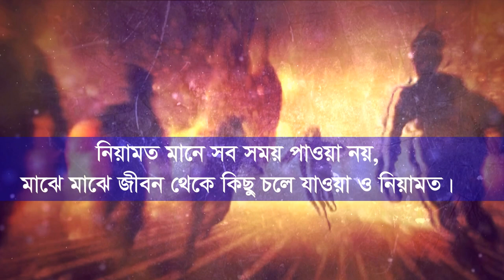সব নিয়ামত হারিয়ে যাওয়া মানে বিপদ নয় allah rohomot o niamot oti nikote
নিয়ামত মানে সব সময় পাওয়া নয়,মাঝে মাঝে জীবন থেকে কিছু চলে যাওয়া ও নিয়ামত।
জীবন থেকে কিছু হারিয়ে ফেলা মানেই ক্ষতিগ্রস্ত হওয়া নয়, কিছু জিনিস জীবন থেকে চলে যাওয়াটাই কখনো
জীবন থেকে কেউ হারিয়ে যাওয়া মানেই শূন্যতা নয় মাঝে মাঝে হারানোর মাঝেই থাকে প্রাপ্তির পূর্ণতা!
বিপদ মানেই দুঃখ-কষ্ট আর লাঞ্চনা না। কিছু বিপদ সুখের চাইতে ও বেশি মূল্যের!
এভাবেই আমাদের জীবনে প্রতিনিয়ত বিভিন্ন ছোটখাটো ট্রাজেডি ঘটে,হারানোর বেদনা আসে,অপ্রাপ্তির দুঃখ আমাদের মন ভারাক্রান্ত করে!
আমরা হতাশ হই, ভেঙ্গে পড়ি,মন আমাদের ছোট হয়ে যায়। অথচ আমরা জানিনা কোন জিনিস আমাদের জন্য কল্যাণকর আর কোনটা অকল্যাণকর।
যিঁনি আমাদের সৃষ্টি করেছেন, আমাদের জন্মের ও কয়েক হাজার বছর আগে আমাদের তাকদীর যিঁনি লিখে রেখেছেন। তিনি জানেন আমাদের কোন জিনিসে ভালো হবে আর কোন জিনিসে মন্দ হবে।
তাই তাঁর উপর ভরসা করুন। তাঁর উপরই সব আশা-ভরসা,সুখ-দু:খ সপে দিন।